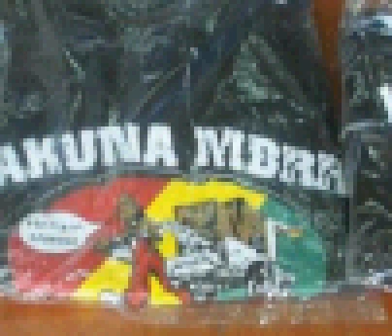reggae music again 2015 mix MUSIC BY DEEJAY UCHE ADI RAS HAKUNA MBRR... ENT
reggae music again 2015 mix
DEEJAY UCHE ADI RAS
HAKUNA MBRR.. ENTERTAINMENT